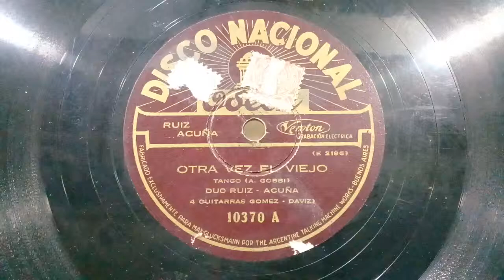" Otra Vez El Viejo"(tango dedicado a H.Yrigoyen)Dúo Ruiz - Acuña,1928.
Tango dedicado a Hipólito Yrigoyen , grabado en 1928.
Por Dúo RUÍZ - ACUÑA ,
acomp. En Guitarras